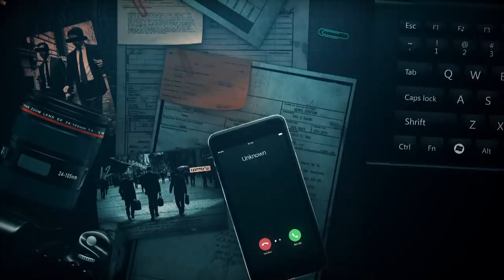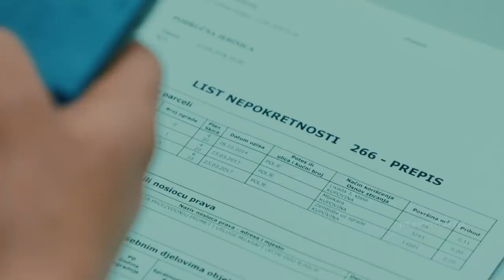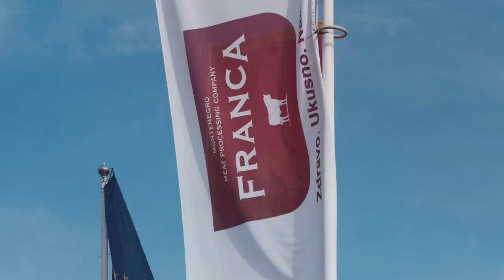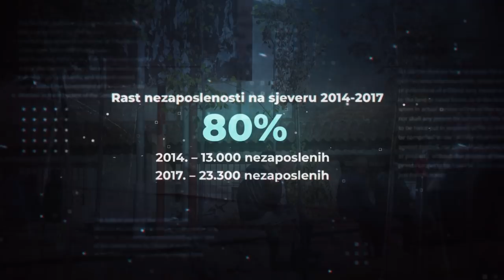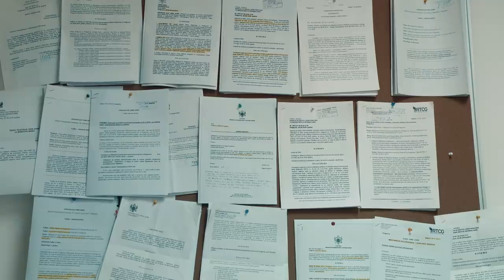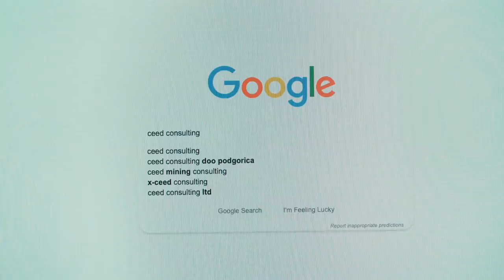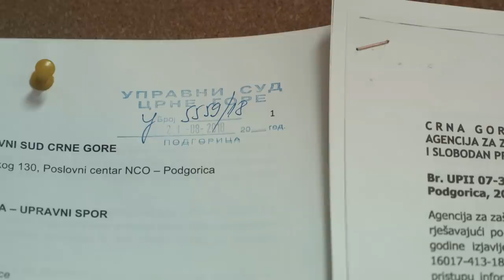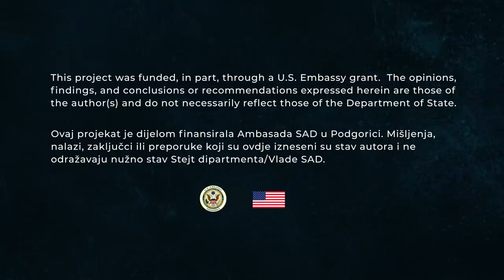Mehanizam - Poslovna Tajna III dio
Treća epizoda serijala "Poslovna tajna".
21.mart 2019.